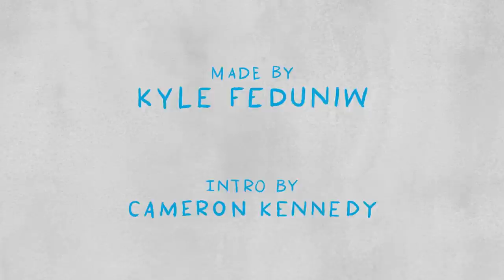Flying With Josh Macuga - Best Kinda Funny Moments Animated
Intro by Cameron Kennedy